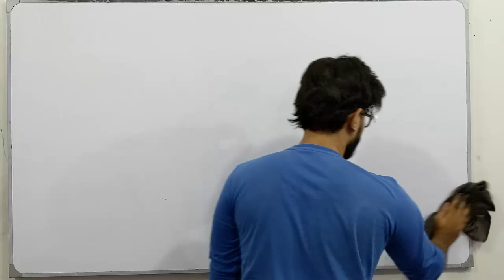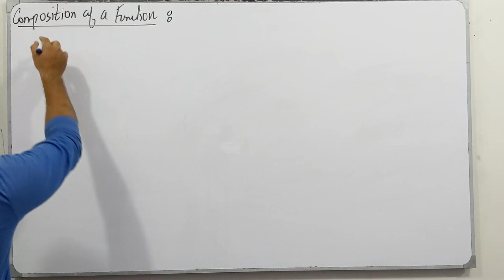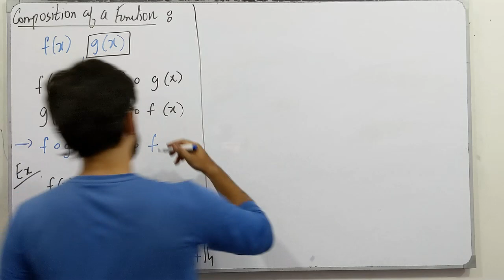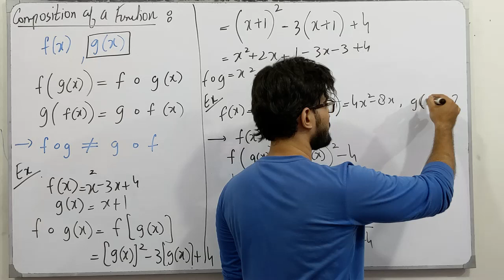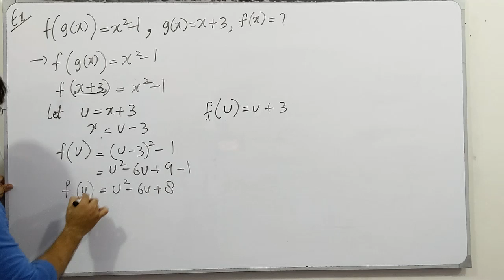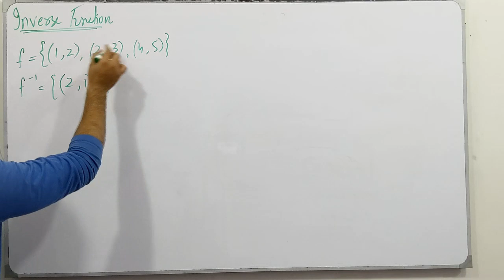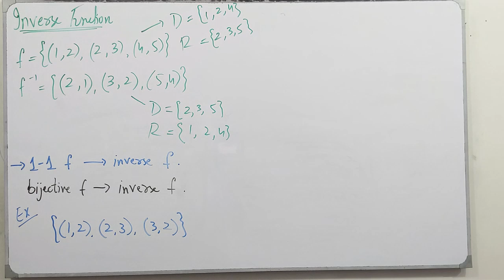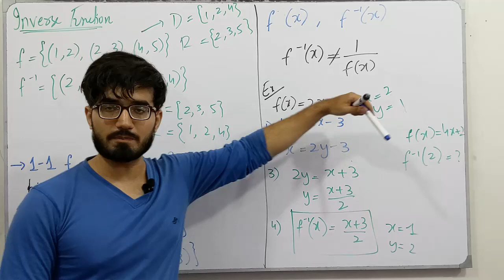ECAT Preparation || Lecture 04 || Functions & Limits || Chapter # 1 || Class 12 || Saad Latif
In this video, I will be discussing the topics of chapter # 1, Function and Limits. I will discuss the definition, the concept of each topic followed by examples and tricks which are very helpful for the ECAT Preparation.

This course covers all the chapters of mathematics which is in the syllabus of the ECAT. This course is especially for those students who are preparing for the NED University but also effective for those students who are interested in other Engineering universities like NUST, Dawood, KU, Mehran, etc.